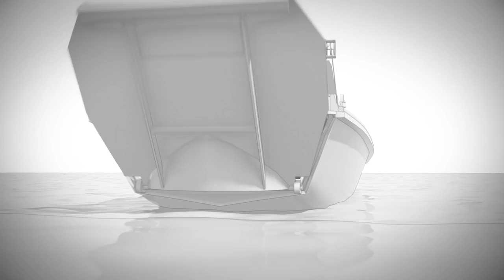Advanced airborne early warning and control system by Saab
Most Advanced (AWACS) airborne early warning and control system by Saab that name is global eye the all new aew&c solution
GlobalEye AEW&C provides air, maritime and ground surveillance in a single solution. It combines a powerful new extended range radar with the ultra-long-range Global 6000 jet aircraft from Bombardier. A solution that maximizes operational performance both in terms of detection capability and mission endurance while at the same time offering outstanding crew comfort